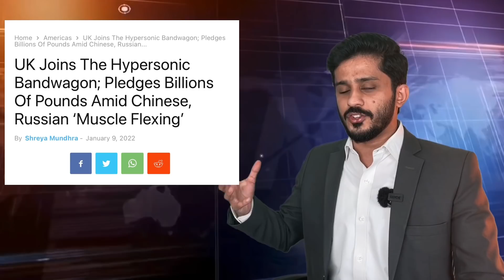Chinese Hypersonic Missiles Top Scientist Defects To The USA|Makhdoom Shahab ud din